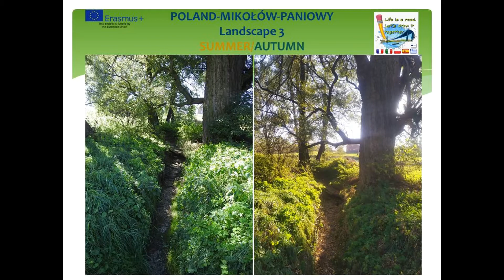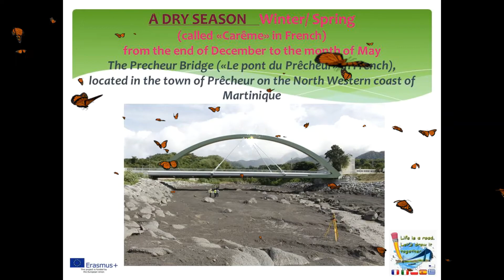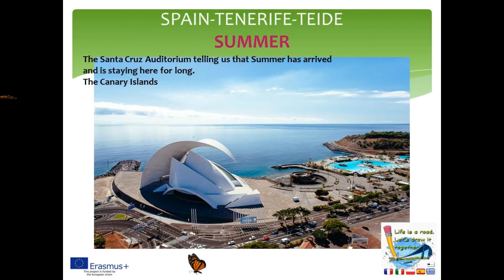PART2 SUMMER AUTUMN CALENDAR 4SEASONS IN 5REGIONS ERASMUS+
ERASMUS+ Lifeisaroad.Lets_draw_it_together.